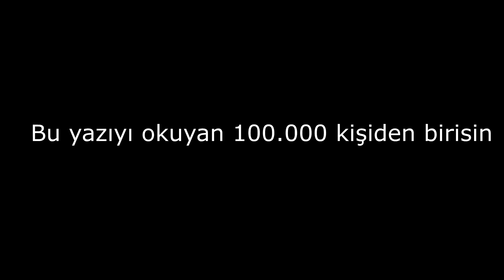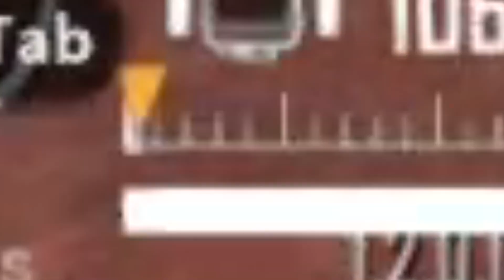2 ARABA ÜST ÜSTE GİTTİK !! OYUN KAFAYI YEDİ !! | PUBG MOBILE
2 ARABA ÜST ÜSTE GİTTİK !! OYUN KAFAYI YEDİ !! | PUBG MOBILE
Önceki Videolarım;

❓ Ogün G Yani Ogün Demirci Kim?
Selam ben Ogün Demirci Yani KertemeyenKeLe. Bu kanalımda PUBG ve PUBG Mobile videoları yüklüyorum. Eğlenceli ve öğretici videolar üretmeye çalışıyorum.  Daima isteklerinizi, yorumlarınızı okuyor kendi zevklerimle birleştirip kanalı o şekilde şekillendiriyorum. En çok da paylaşanlara.  Paylaşan candır!